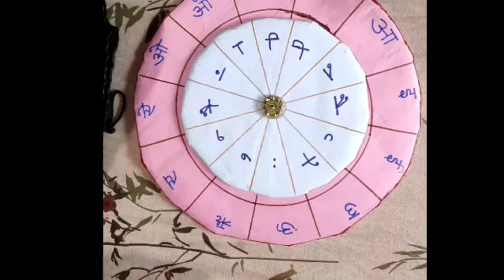TLM ; मात्राएं सीखे आसानी से ; कक्षा 1 के लिए हिंदी की TLM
Hi
I am Sunita Kumari. Welcome to YouTube channel Skosalia education,
Primary education Haryana,
saksham Haryana,
 e -learning,

youtube handle
Skosaliaeducation